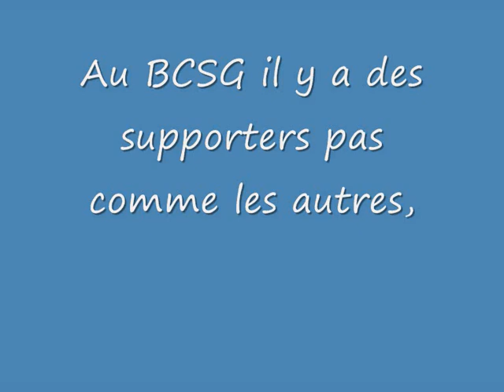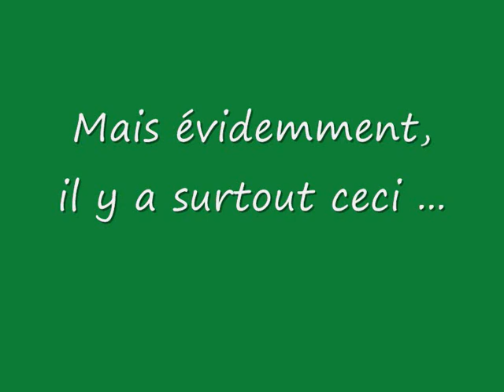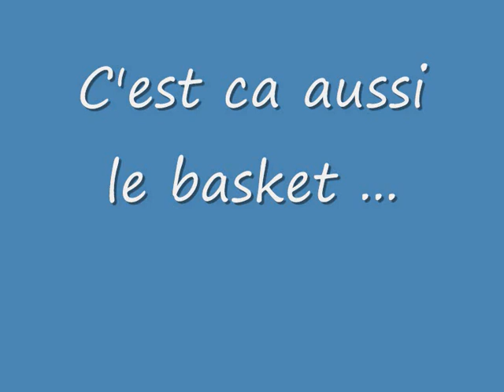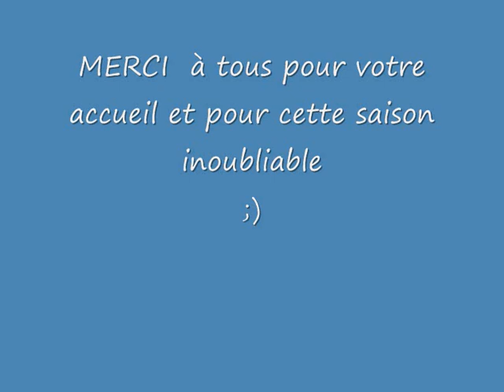BCSG Carspach - by L'ancien.wmv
Recap de ma première saison sous mes nouvelles couleurs. Le BCSG Carspach.